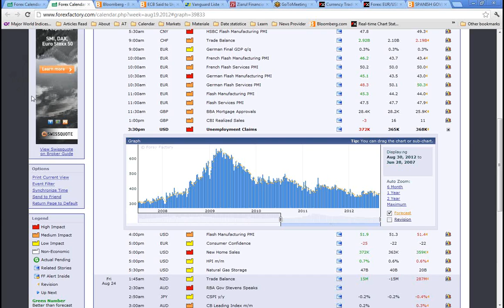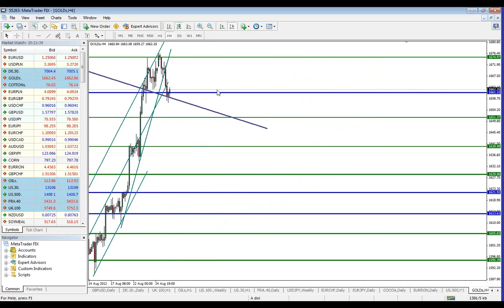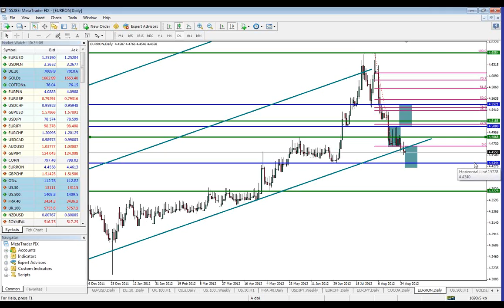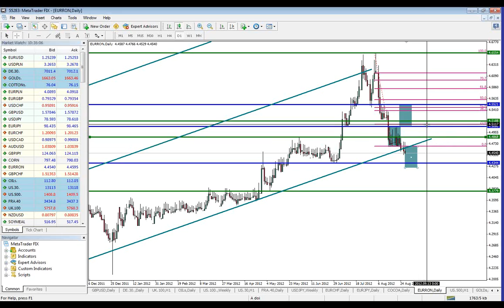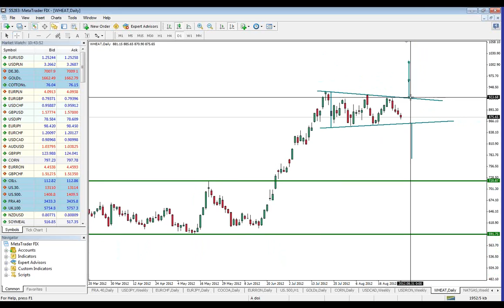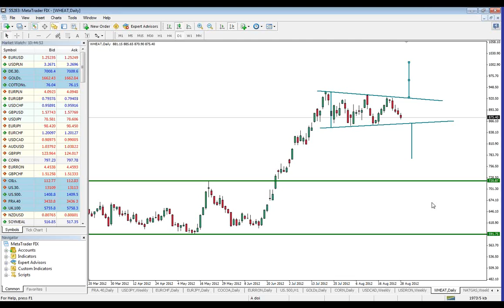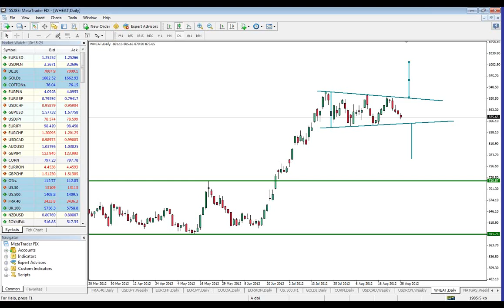Market Briefing 28.08.2012